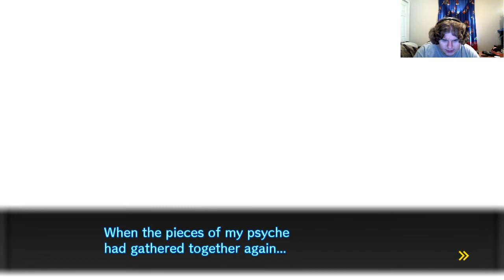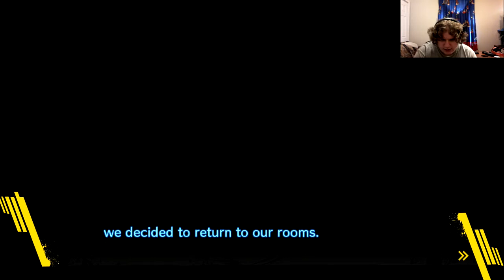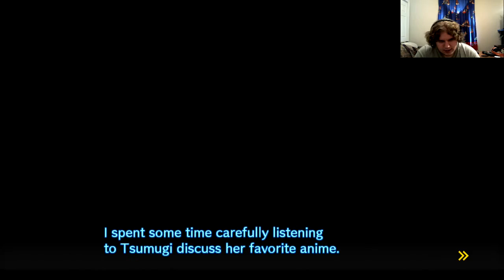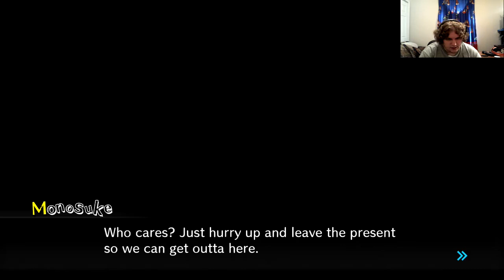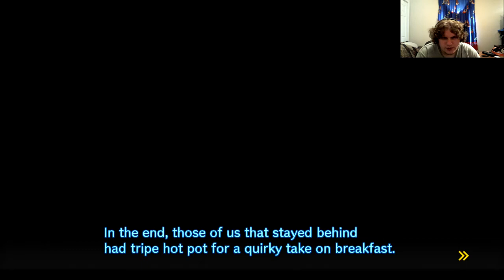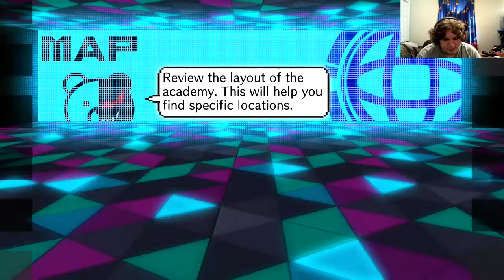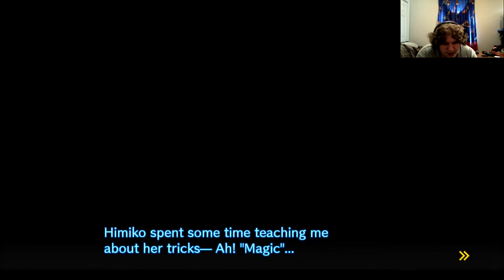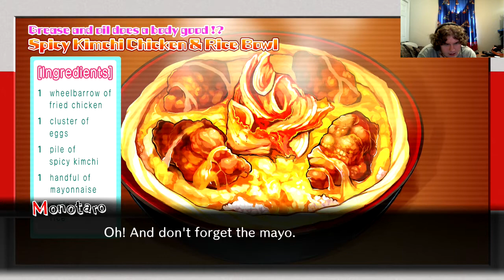The most important person motive| Danganronpa V3: Killing Harmony part 10